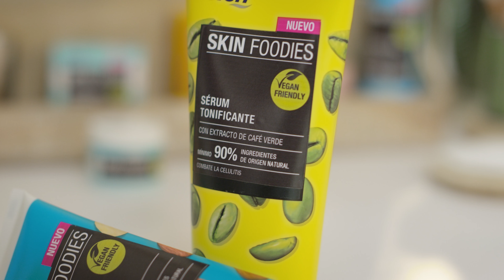Rutina de Mañana ☀️👩🏻 | El Tocador De Lidl | Lidl España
Rutina de Mañana ☀️👩🏻 | Consejos de Belleza | Lidl España
Aprende con Sara Sálamo una rutina de día con los productos de belleza veganos Skin Foodies.

Productos
- Serum tonificante con extracto de Café verde
- Agua micelar 3 en 1
- Gel limpiador facial con extracto de Membrillo
- Crema facial hidratante 24h a base de algodón
- Crema de Manos (Hidratante con Té verde, Reparadora con Rosas silvestres y Nutritiva con Papaya)

Paso a paso:

1. Para empezar nuestra rutina, aplicamos el serum tonificante de café en las zonas que deseamos tratar. Sobre la piel limpia y seca vamos realizando un enérgico masaje. Primero presionamos ligeramente con movimientos circulares, presionando al subir pero no al bajar.

2. Continuamos con la rutina facial. Utilizamos el agua micelar 3 en 1 para retirar los posibles restos de maquillaje que han podido quedar del día anterior, a pesar de habernos desmaquillado por la noche. Impregnamos un algodón y lo pasamos por el rostro con movimientos circulares, desde el centro hacia afuera.

3. Después, humedecemos nuestro rostro para aplicar el gel limpiador facial con extracto de membrillo. Disponemos una cantidad pequeña sobre la palma de la mano y masajeamos con movimientos circulares. Y retiramos con abundante agua tibia.

4. Con la piel bien limpia, extendemos con las manos la crema facial hidratante 24h sobre la piel de la cara y el cuello, desde la barbilla hacia el escote. Una fina capa puede servir como base para nuestro maquillaje diario.

5. Para terminar, hidratamos nuestras manos. Las palmas no absorben crema, por lo que para evitar la sensación de exceso de producto, aplicamos directamente sobre el dorso de una mano y la distribuimos con ayuda del dorso de la otra.

Cien Lidl, veganismo, cuidado de la piel